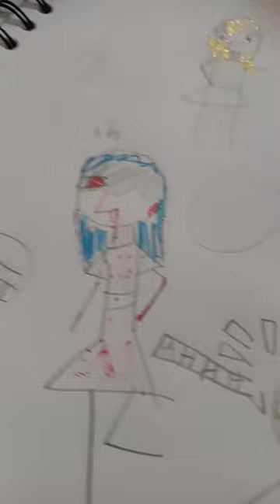January 28, 2023